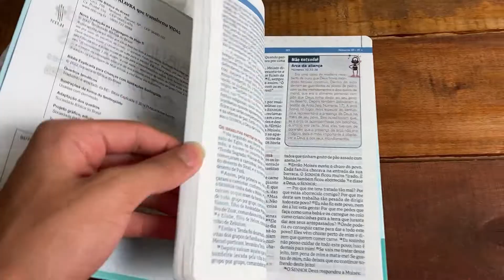Bíblia Explicada Para Crianças Com Ilustrações Smilinguido - Tenda Gospel Livraria Cristã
A Bíblia Explicada para Crianças foi desenvolvida a partir da necessidade de fazer com que a Bíblia seja compreensível para todos, inclusive pelas crianças. A edição é uma excelente ferramenta para despertar, no pequeno leitor, o interesse em estudar a Palavra de Deus. Com lindas ilustrações Smilinguido, tem texto bíblico na Nova Tradução na Linguagem de Hoje, mais acessível e de fácil compreensão. Além disso, traz diversos recursos que ajudarão a criança a explorar, sozinha, os ensinamentos de Deus. Com a Bíblia Explicada para Crianças, será mais fácil para as crianças entenderem como aconteceram as histórias narradas nas Escrituras Sagradas. Colorida em papel Bíblia.

Recurso:
O que a Bíblia diz sobre o perdão de Deus;
Vocabulário.

Recursos Adicionais:
Introdução: No começo de cada livro bíblico há um resumo do conteúdo e de uma parte importante do livro;
GPS: Notas geográficas, explicando onde se localizam os lugares mencionados na Bíblia, com detalhes interessantes desses lugares e os nomes pelos quais são conhecidos atualmente;
Não entendo!: São notas de conteúdo cultural, linguístico, histórico e teológico, explicadas de uma forma simples;
Que nome é esse?: Além de explicar o significado dos nomes de centenas de pessoas na Bíblia, expande o conhecimento sobre o personagem e seu papel no plano divino;
Você já aprendeu?: Uma breve e divertida pergunta para confirmar se a criança compreendeu um aspecto-chave do livro bíblico que está sendo lido;
E então?: No final de cada livro, uma reflexão simples e profunda, com uma visão geral do ensino que é obtido em cada livro e sua aplicação para a própria vida;
Vocabulário;
Leitura cronológica;
Um guia para os principais acontecimentos;
Um ano com a Bíblia;

Abaixo seguem os capítulos do vídeo para ajudar na visualização:
0:00 Confira a Bíblia Explicada Para Crianças Com Ilustrações Smilinguido:
0:16 Confira a Bíblia Explicada Para Crianças Com Ilustrações Smilinguido Azul:
0:27 Confira a Bíblia Explicada Para Crianças Com Ilustrações Smilinguido Rosa:
0:33 Confira a Bíblia Explicada Para Crianças Com Ilustrações Smilinguido:
0:54 Visite Nosso Site e Compre Agora!